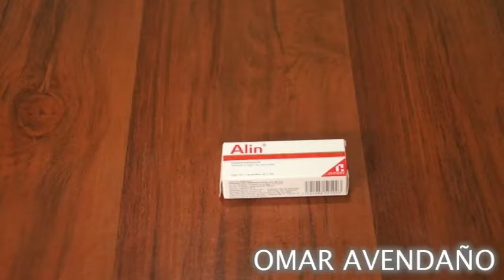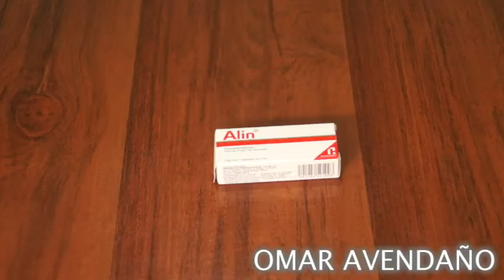Bajar Inflamación de Dolor de Muelas | DOCTOR POLAR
Te dare los pasos a seguir, cuando por motivo de una muela picada, se te inflame la cara, ya sea el pómulo, párpado,etc, lo que se le conoce como flemón dental, o absceso dental, en dado caso de que no cuenten con servicio dental cerca.